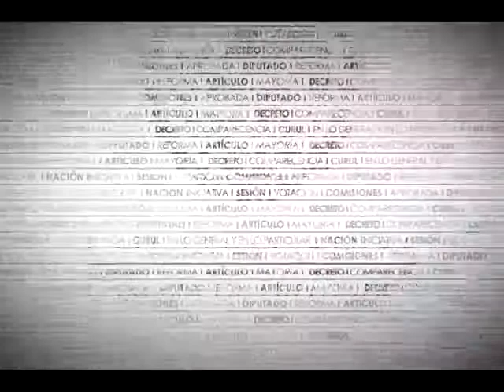Aprobación Reforma Ley General de Derechos Lingüísticos de los Pueblos Indígenas (Arts. 1, 3 y 11)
En votación nominal se aprueba con 370 votos a favor, 0 en contra y 0 abstenciones, el dictamen que reforma los artículos 1, 3, 11 y la fracción I del artículo 13 de la Ley General de Derechos Lingüísticos de los Pueblos Indígenas.
Aprobado en lo general y en lo particular el dictamen que reforma los artículos 1, 3, 11 y la fracción I del artículo 13 de la Ley General de Derechos Lingüísticos de los Pueblos Indígenas. Se remite a la Cámara de Senadores para sus efectos constitucionales.